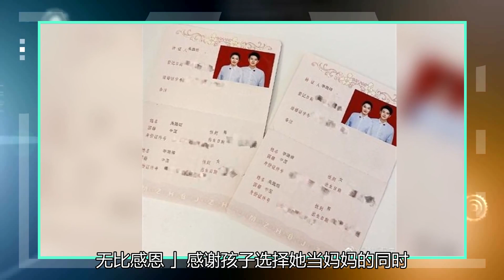薛之谦4年前强迫堕胎！李雨桐抛出两个好消息，开心地透露自己升职当妈妈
网红李雨桐曾和歌手薛之谦有过一段情，当年闹得沸沸扬扬如今各自安好，而她继去年2月宣布有了新伴侣，交往对象是29岁男演员吴懿韬，昨（20日）晚再度报喜，开心透露已经升格当妈了！▲李雨桐宣布当妈。